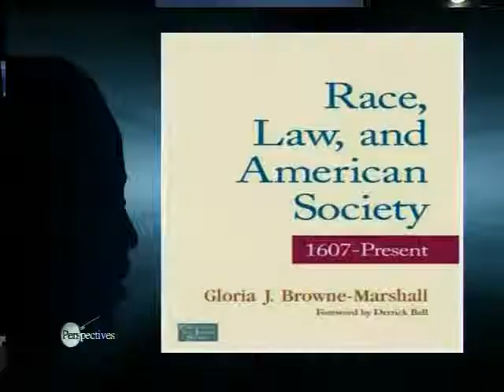The Obama Factor: From Slavery to the White House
Dr. Gloria Browne-Marshall discusses themes from her book "Race, Law & American Society: 1607 to Present"